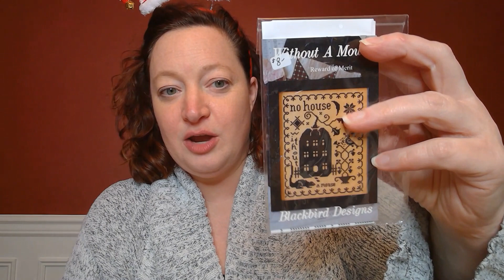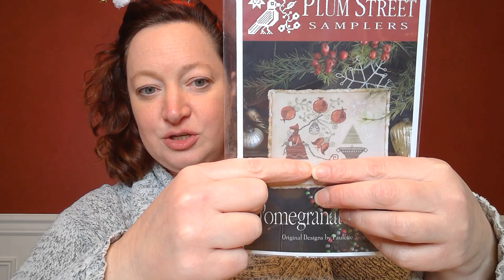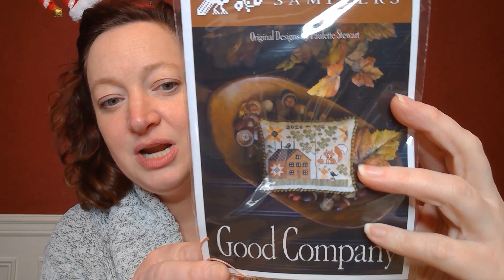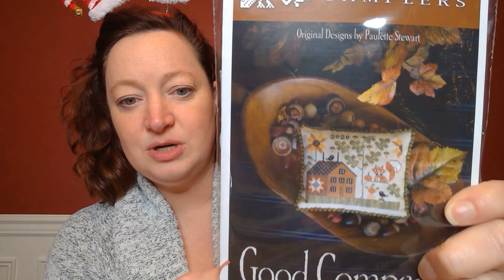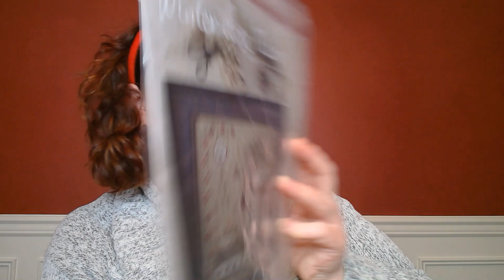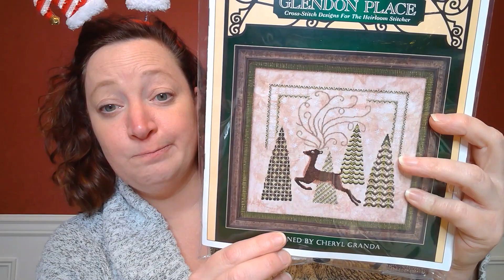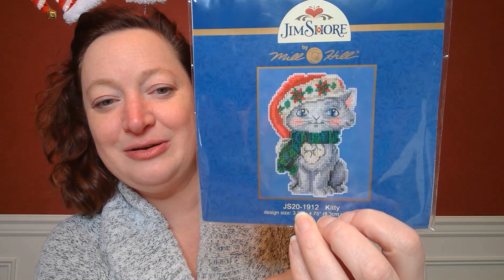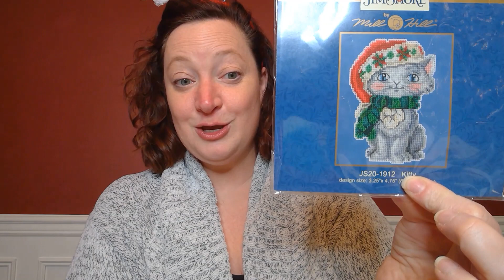Flossmas Day 22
=-=-=-=-=SHOW NOTES=-=-=-=-=-=

WIP INFO

PLANS
In December I am participating in 12daysofstitching with the Black Needle Society! Check out their Instagram for all the details.

SHOPPING INFO
Today’s giveaway highlighted Acorn and Threads – my FAVORITE brick and mortar shop.

ADVENT BOX INFO
The Nice List Box from The Black Needle Society – They have AMAZING boxes and you can sign up for the Retreat in a Box Subscription from The Black Needle Society

They have AMAZING bi monthly boxes and you can sign up for the Subscription from The Black Needle Society
Yarn Advent from DayDream Dyeworks